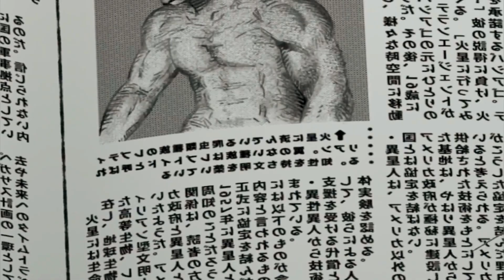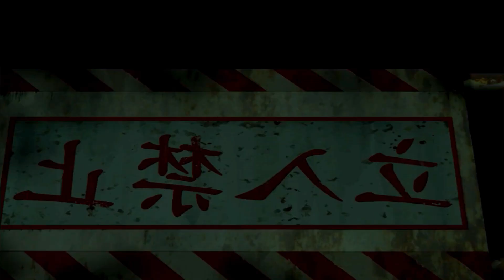(1) In this world ghost and aliens are exist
Anime Name : Dandadan

Dandadan (ダンダダン), also script displayed as Dan Da Dan, is a Japanese manga series written and illustrated by Yukinobu Tatsu. It has been serialized in Shueisha's Shōnen Jump+ app and website since April 2021, with its chapters collected in 16 tankōbon volumes as of October 2024.